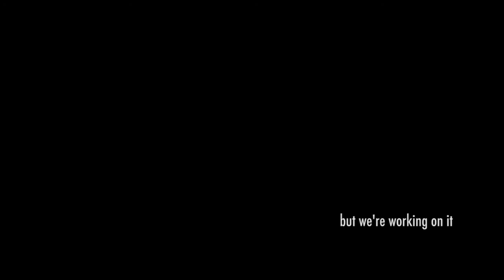Raw Footage – Canon 6D and 5D Mark III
Raw footage for fashion video